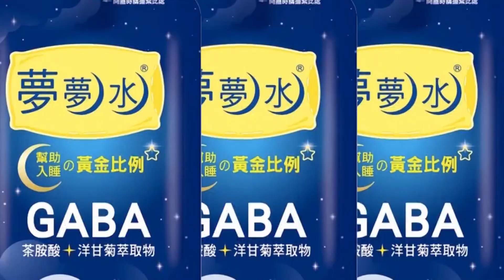陸外長王毅:孫中山地下有靈會說蔡英文是"不肖子孫"｜全球線上